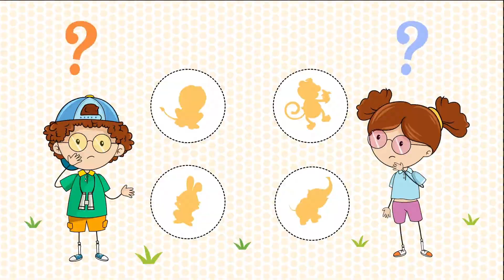DEHA Bil Bakalım 🤔😀 – SingoSongo TV I İsme Özel Çocuk Şarkıları 🎵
Merhaba arkadaşlar,

Seslendiren: Duygu Cinemre
Söz: Duygu Cinemre
Düzenleme: Onur Koç

✍Şarkı Sözleri:

DEHA hangi hayvan bu acaba?

DEHA hangi bu acaba?